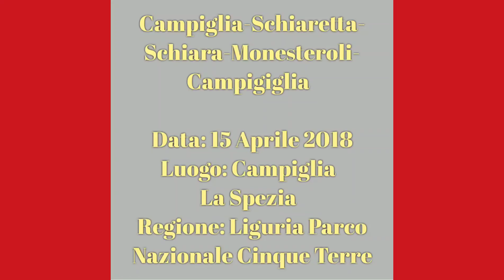Campiglia-Schiaretta-Schiara-Monesteroli-Campiglia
Data: 15 Aprile 2018
Luogo: Campiglia La Spezia (Sp)
Regione: Liguria Parco Nazionale Cinque Terre
Tipo Escursione: Trekking
Km. 9 circa
Dislivello + 800 circa
Durata 6 ore circa con soste
Note: Sterrato con 80% di Gradoni, tempo parzialmente nuvoloso. Gruppo TrekkingMania 🏃💪❤️ di 19 persone giornata meravigliosa!!!